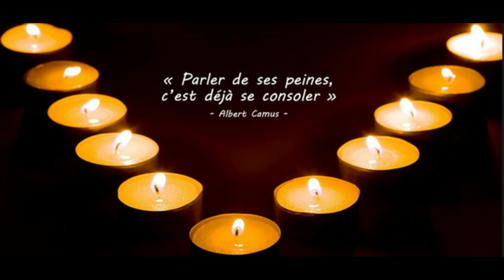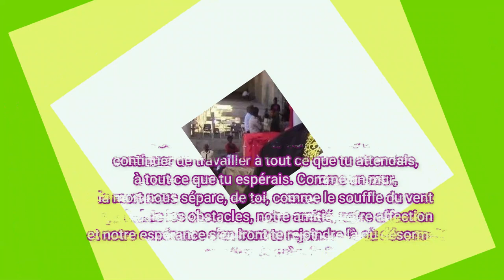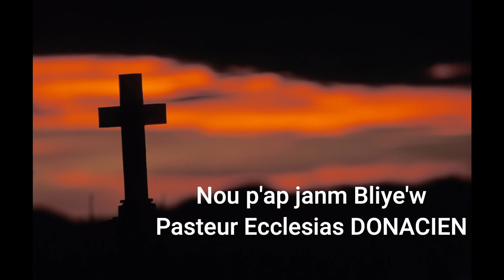OBSEQUE de Pasteur Ecclesiaste DONACIEN | T-Marcel_L@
Antèman Pasteur Ecclesiaste Donatien Pasteur Ecclesaste Donatien Cap-Haitien Okap En Deuil.